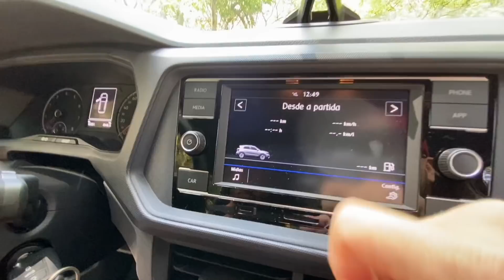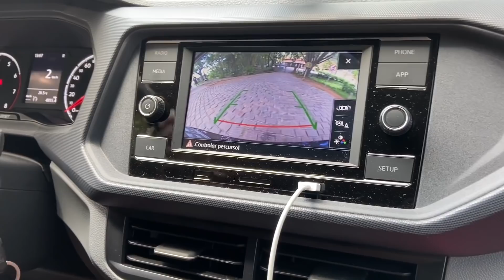1.0 DE 100 MIL